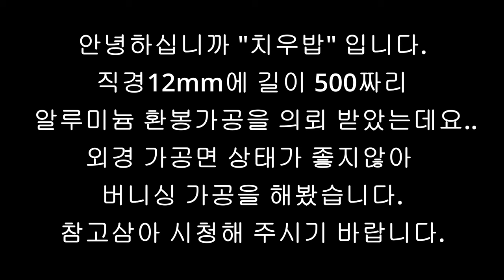우아한 광빨-버니싱가공 [쌩초보를 위한 CNC터닝/턴밀]